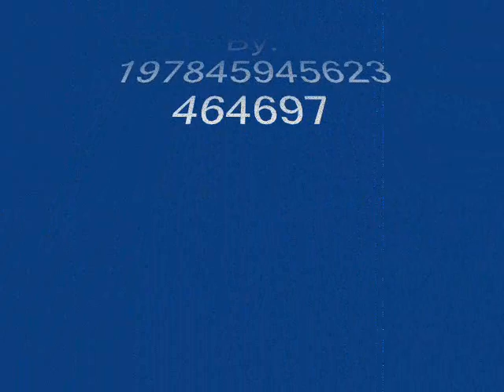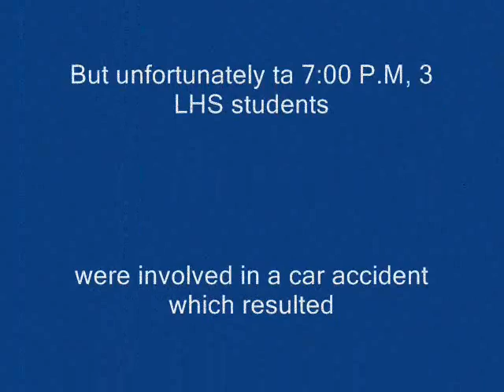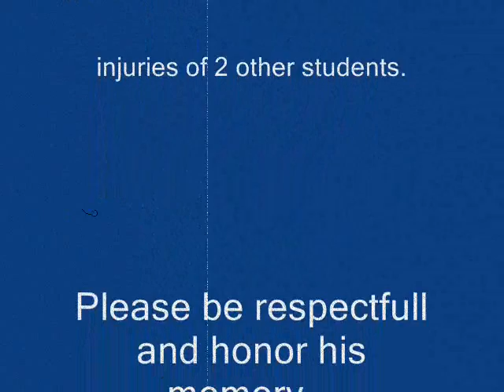Fire on Ice&Prom Night of 2008 Remake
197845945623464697 back with my remake of my first video.Still please call me Lord Apparition. I would like to thank JakePine for his great suggestions to help me to make this quality video...